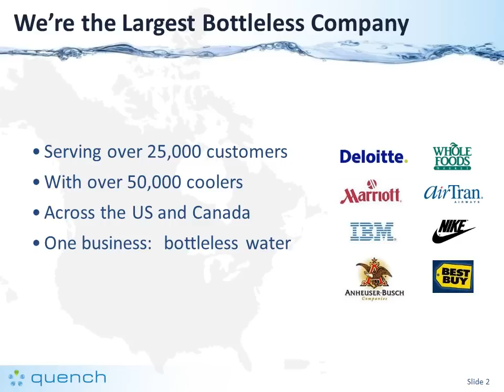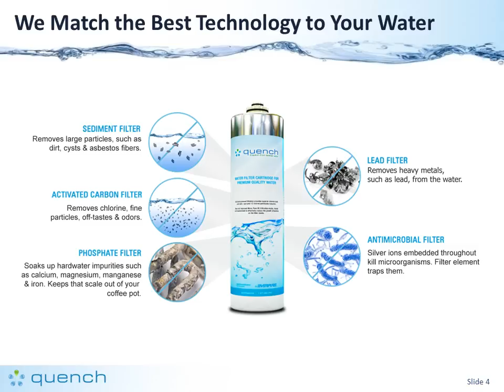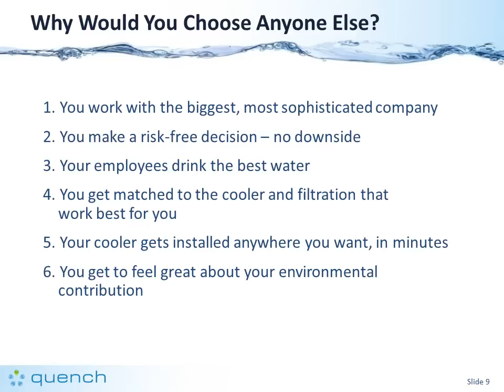Eco-Friendly Filtered Water Coolers For Offices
Quench is the largest eco-friendly provider of bottleless water coolers and ice dispensers in North America. Going bottleless is the easiest, most eco-friendly way to "green your office" while providing the best tasting filtered water possible. With Quench you can rest assured your workers are drinking the best, most environmentally friendly water around!

Quench offers flexible contracts and low rates.